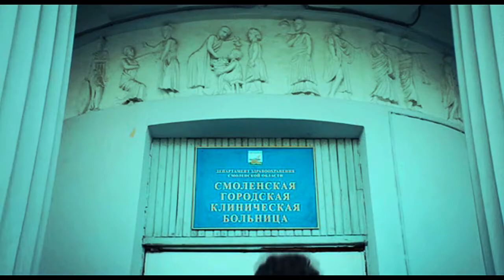карамора и вампиры средней полосы - party like a russian